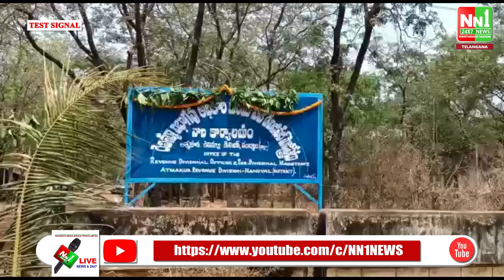ఆత్మకూరులో కరివేన సమీపంలో నూతన రెవిన్యూ డివిజనల్ కార్యాలయంను ప్రారంభించిన ఎమ్మెల్యే.